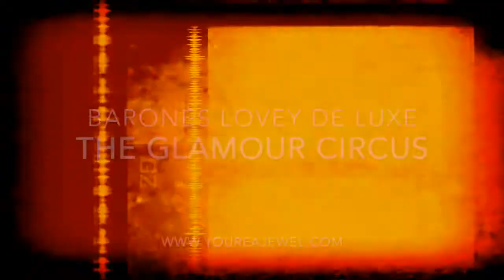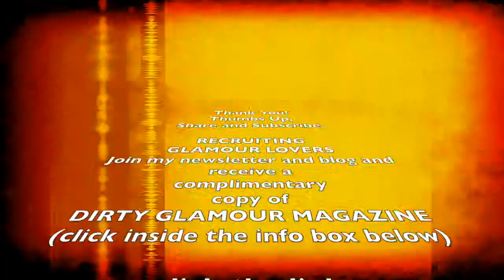NEW YOUTUBE INTRO | HELLO | MARCH | GLAM | BEAUTY | PHOTOGRAPHY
HOW NEW YOUTUBE INTRO | HELLO | MARCH | GLAM | BEAUTY | PHOTOGRAPHY

Foundation Softglow Dinair 135
Highlight SoftGlow 117

Liner Loreal Carbon Black Noir
Eyes Mac shadows brown crease?Sorry

Revlon Desert Dazzle

Lashes bay